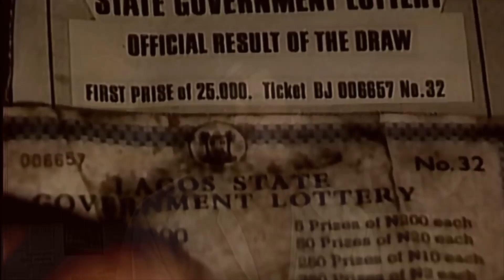Высоцкий. Песня, не вошедшая в фильм "Бегство мистера "Мак-Кинли" (часть 7)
Для фильма режиссера Михаила Швейцера «Бегство мистера Мак-Кинли» (1975) Владимир Высоцкий написал девять баллад и сам снялся в картине в роли уличного певца Билла Сиггера. Семь из девяти написанных к кинофильму баллад (кроме «Баллады о Кокильоне» и «Прерванного полета») созданы по мотивам прозаических текстов режиссера картины Михаила Швейцера, содержащихся в режиссерском сценарии. Вот, как сам Владимир Высоцкий описывал результат своей работы: «...Я написал несколько больших баллад для фильма "Бегство мистера Мак-Кинли". Они делали большую рекламу этому, и написали, что я там играю чуть ли не главную роль, и что я там пою все баллады. Это вранье! Я там ничего не играю, потому что полностью вырезан, там вместо девяти баллад осталось полторы, и те - где-то на заднем плане. Поэтому не верьте! И в кино-то... на это, на фильм-то пойдите, но совсем без ожидания того, что вы там услышите мои баллады…».
В данном ролике представлена «Песня Билла Сиггера» («Вот это да ! Вот это да !…») Владимира Высоцкого, которая не вошла в фильм «Бегство мистера Мак-Кинли», с использованием видеоряда из этого фильма.
Буду признателен всем тем, кто готов материально поддержать мой канал. Перевести посильную сумму в поддержку моего канала можно на кошелек в Яндекс Деньги - 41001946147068 или по ссылке